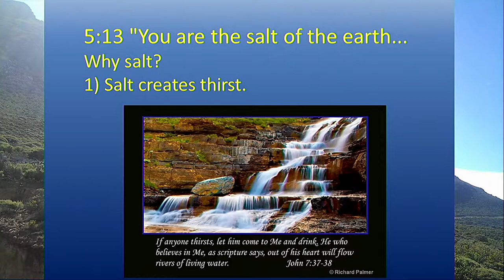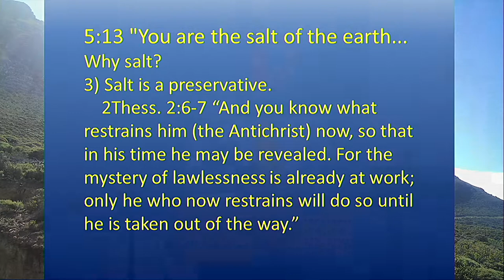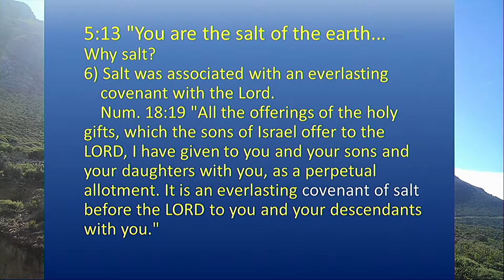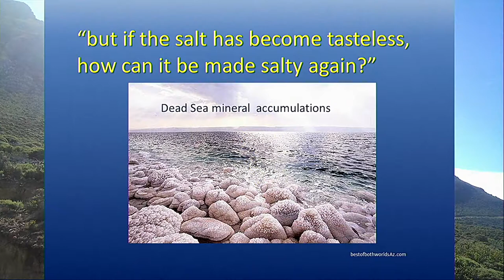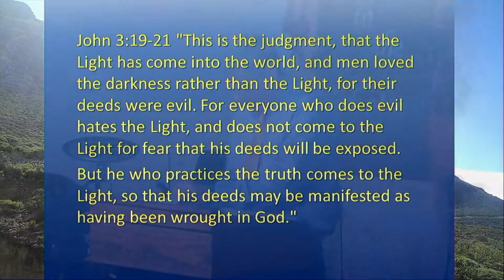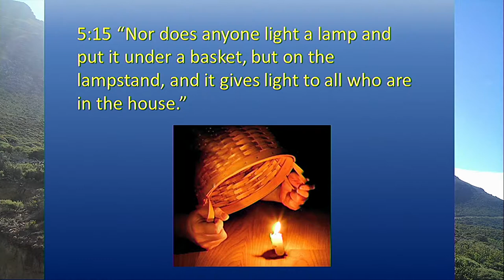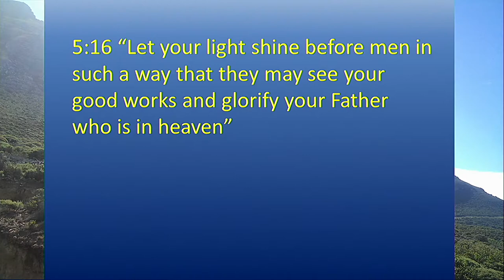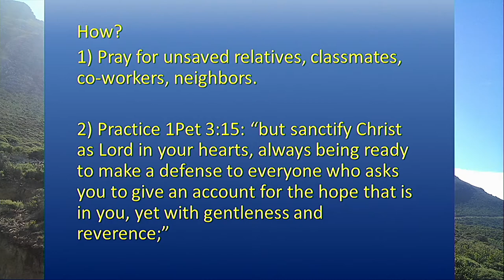Matthew 5:13-16, David Johnson, 9-24-17